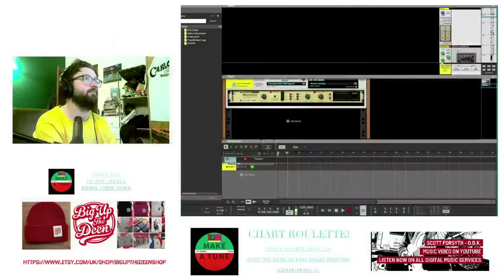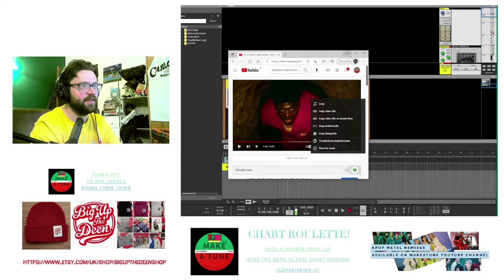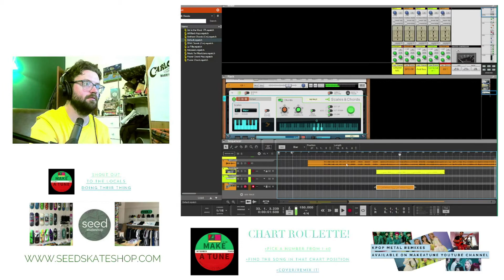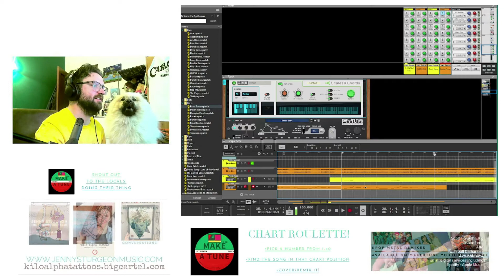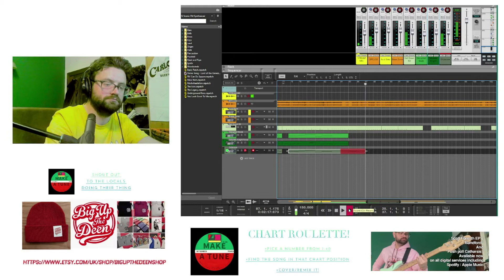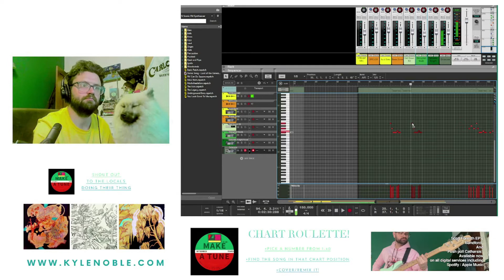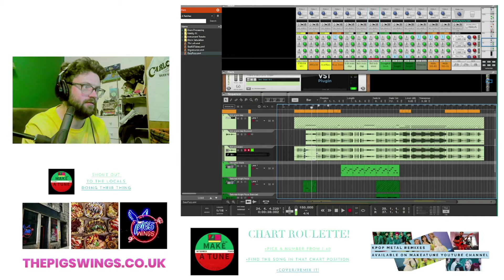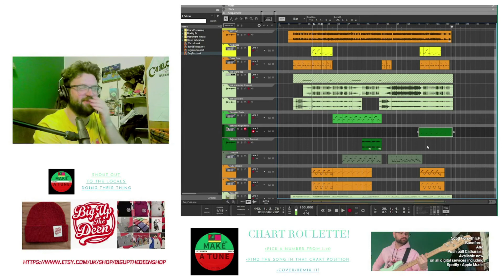Chart Roulette: Lil Nas X, Jack Harlow - INDUSTRY BABY (makeatune megadrive remix?!)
Chart Roulette - pick a number, find it in the charts, cover it!

A chance to try out a new synth I bought, not an ad so you'll just have to google it to find what I used lol.

Turned out kind of ok?! Starting to use some little production tricks but not playing with my hands in the form of a guitar is still super weird for me.

All socials can be found at
makeatune.co.uk
Scott